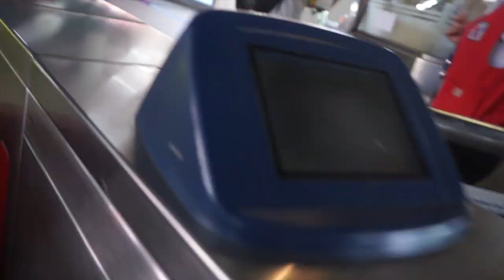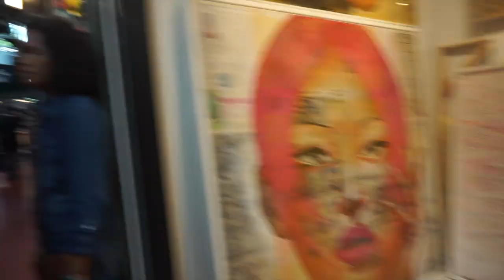MERCADO CALLEJERO EN BANGKOK, TAILANDIA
Caminando por el mercado de Chatuchak en Tailandia. Me pareció muy similar a otros lugares. Es como una mezcla entre China y México, dénle un vistazo y visiten Tailandia!